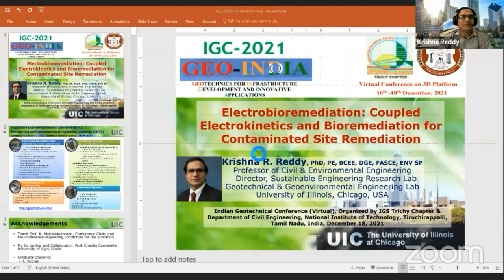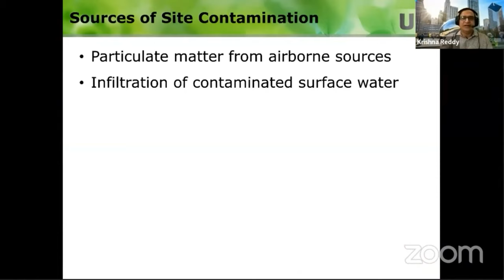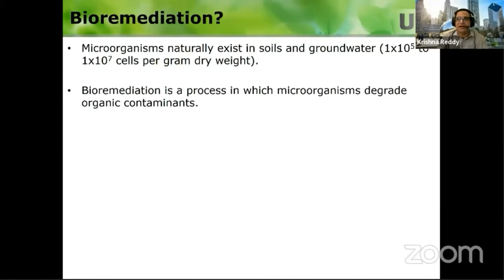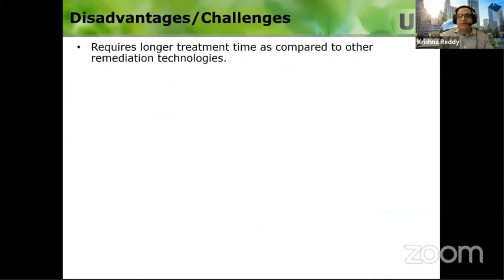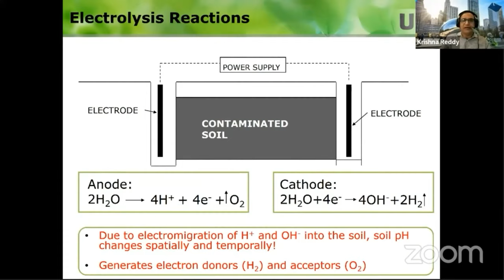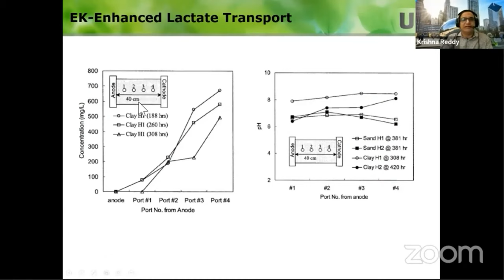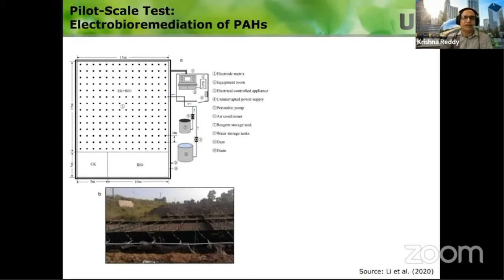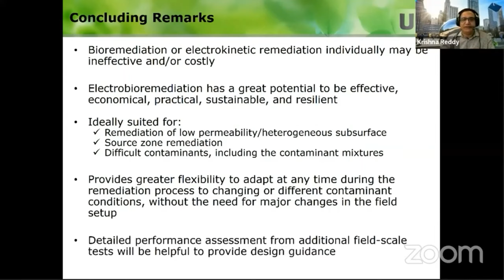Electrobioremediation: Coupled Electrokinetics and Bioremediation for Contaminated Site Remediation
Keynote Presentation, Indian Geotechnical Conference (Virtual), Organized by IGS Trichy Chapter & Department of Civil Engineering, National Institute of Technology, Tiruchirappalli, Tamil Nadu, India, December 18, 2011; Published journal paper based on this presentation can be found at: